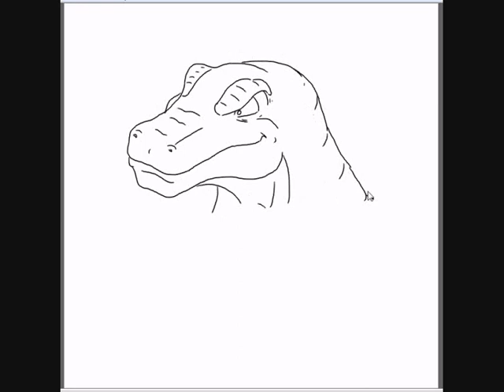t-bone from Extreme_Dinosaurs.